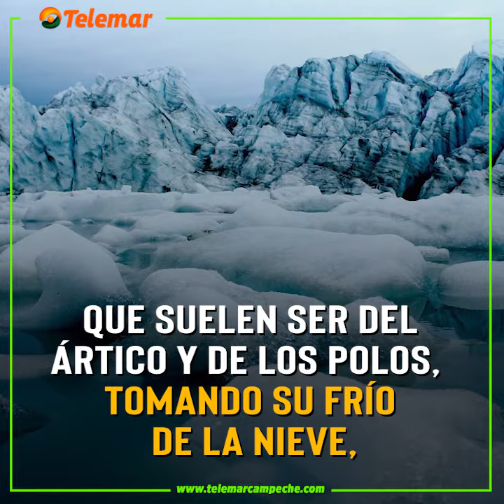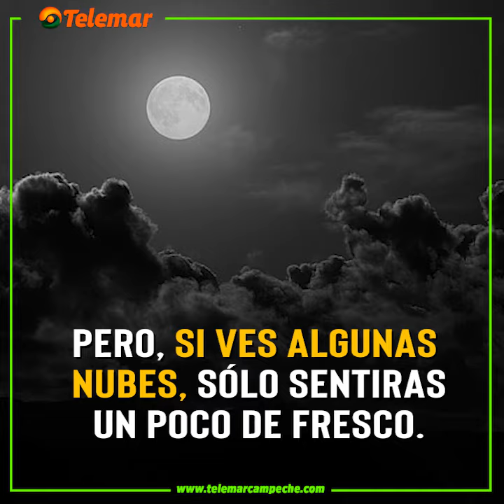EN LA PENÍNSULA DE YUCATÁN SI HAY HELADEZ